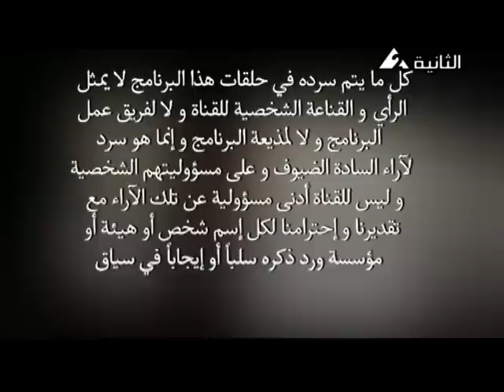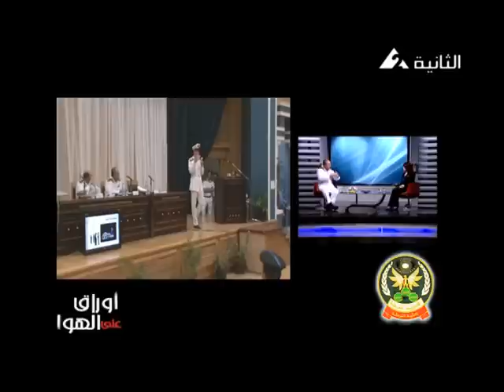اوراق علي الهواء اللواء احمد جاد منصور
حلقة رائعة و راقية و متميزة مع اللواء احمد جاد منصور مساعد اول وزير الداخلية مع الاعلامية المتمكنة هويدا فتحي علي شاشة الثانية